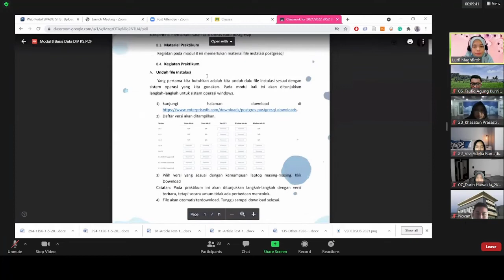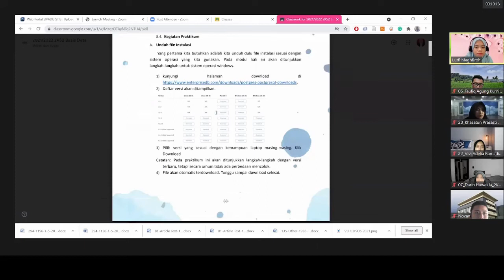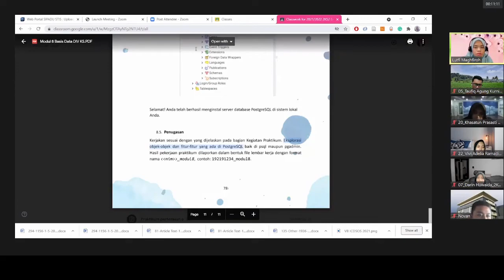PostUTS Pert 8 - Basis Data P